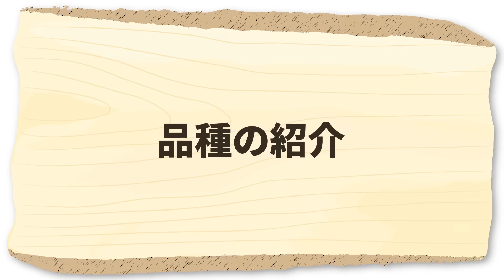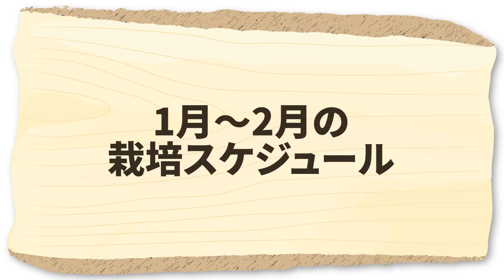家庭菜園や農園の2024年春ジャガイモ栽培で1月からスタートする栽培準備のコツ！おすすめ４品種紹介とジャガイモの育て方！【農家直伝】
今回は、家庭菜園や農園でジャガイモ栽培のおすすめ品種紹介と、1月から始める栽培スケジュール解説とジャガイモの育て方！是非参考にしてみてください！

▼土壌の酸度を簡易チェックするならこちら

▼ジワジワ効果が高まる！有機石灰はこちら！

▼目次
0:00 ジャガイモ栽培準備のコツ
1:04 品種の紹介
1:30 おすすめ品種①
1:55 おすすめ品種②
2:35 おすすめ品種③
3:07 おすすめ品種④
3:37 1月〜2月の栽培スケジュール
6:50 2月後半からのスケジュール